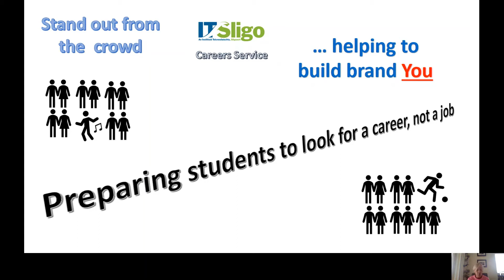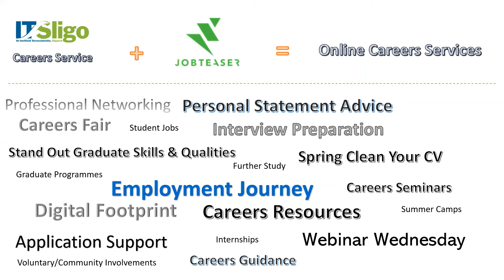IT Sligo Career Information